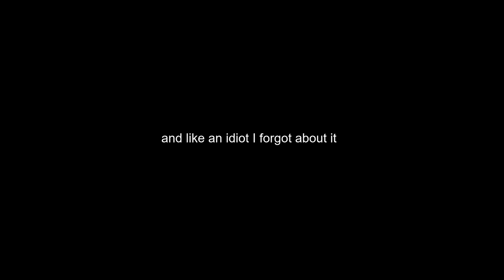A VERY LATE FORTNITE CHAPTER 3 SEASON 3 VIDEO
Here is an incredibly late of Fortnite Chapter 3 Season 3. God I am so disorganized.